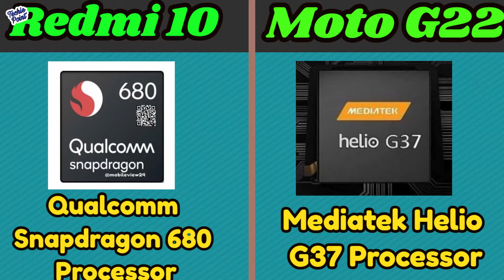[Hindi] Redmi 10 Vs Moto G22 | Full Comparison | Which One Buy ??? Best Phone Under 10k ????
Redmi 10 Vs Moto G22 | Full Comparison | Which One Buy ??? Best Phone Under 10k ?